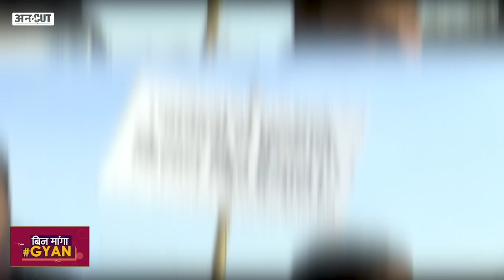Farmers Protest: क्या टूट रहा है आंदोलन? Rakesh Tikait से नाराज Farmer Leaders ने क्या कहा?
Delhi बॉर्डर पर नए Farm Laws के खिलाफ 79 दिन से किसानों का आंदोलन जारी है. Singhu, Ghazipur, Tikri Border पर किसान डटे हुए हैं. किसान नेता Rakesh Tikait ने सरकार को 2 अक्टूबर तक का अल्टीमेटम दिया है. वहीं टिकैत के एलान से नाराज किसान संयुक्त मोर्चा ने कहा है कि बिल वापसी तक ये आंदोलन चलेगा. क्या है पूरा मामला जानने के लिए देखिए ये वीडियो